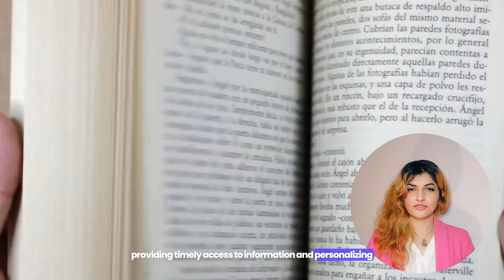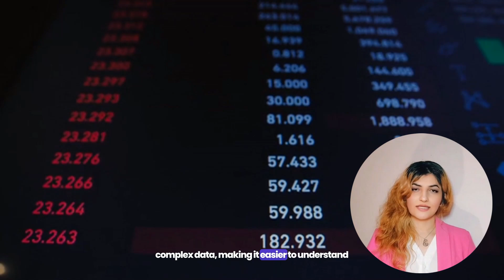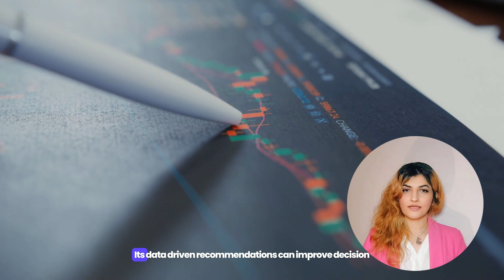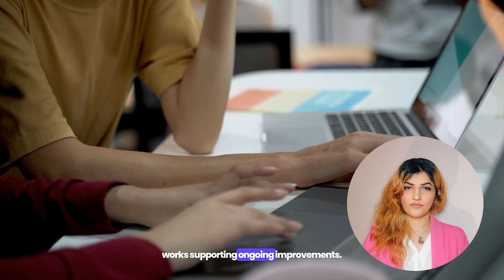How AI and startups can empower informal networks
Recently, I was asked: How can AI strengthen the power of informal networks with factual knowledge (so validated information) on themes such as healthcare and energy, to facilitate conversations and potential collaborations with both local and regional governments? And what is the role of startups in these regional networks, something we observe in the energy transition?

In the attached video, I answer these questions and explore how AI and startups can drive positive change.